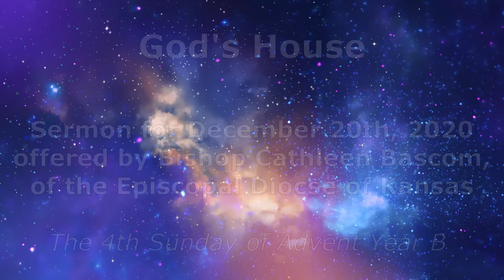December 20th Sermon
Sermon for December 20th, 2020, the Fourth Sunday of Advent, Year B.

Scripture texts for this Sunday are:
• 2 Samuel 7:1-11, 16
• Romans 16:25-27
• Luke 1:26-38
• Canticle 15

Sermon give by The Right Reverend Cathleen Bascom (pronouns she/her), Bishop of The Episcopal Diocese of Kansas.